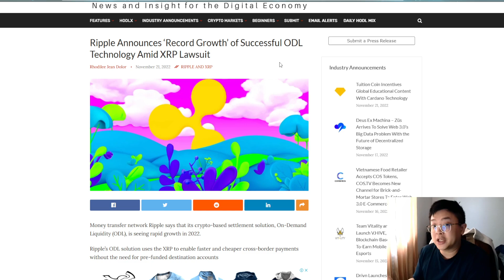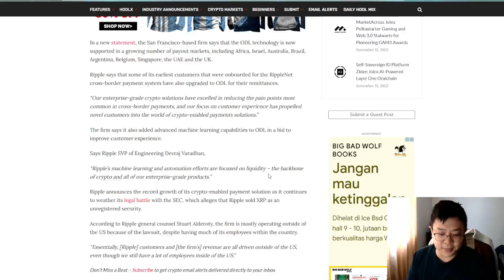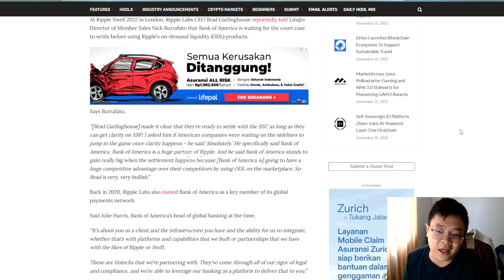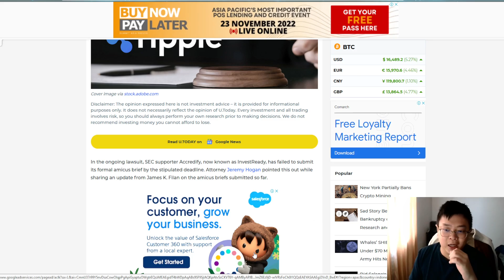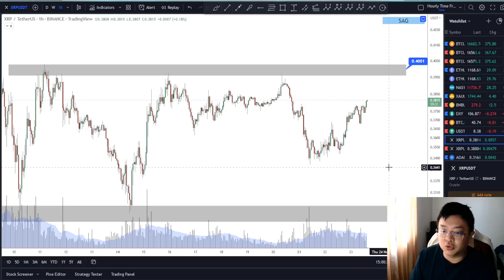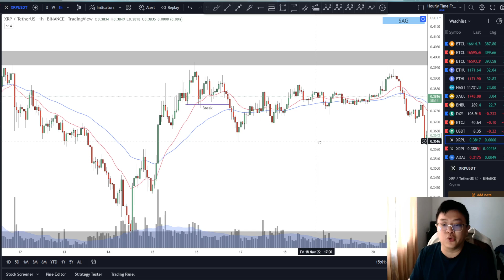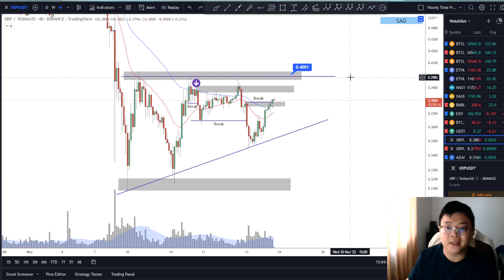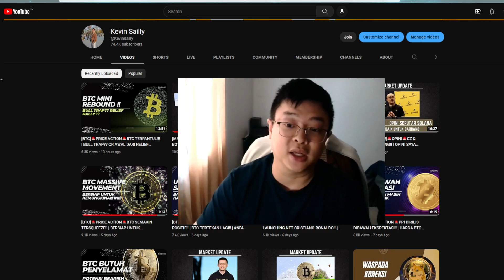[XRP]🚨HOT NEWS!!🚨RIPPLE SIAP DIGANDENG BANK BESAR DI US!! | UPDATE SEC VS RIPPLE UNTUK XRP ARMY!!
Price Action
Falling Wedge Pattern
Descending Channel
BTC Price Prediction
Double Bottom
V Formation
MACD
Ascending Channel
Invalidation Scenario
News Article
SAG

Cheers!